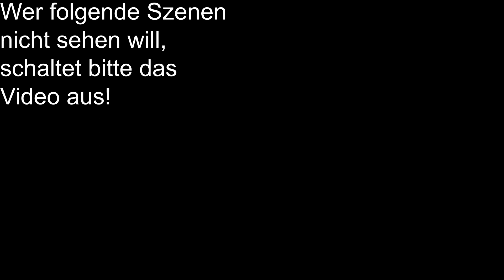How to: Schlangen richtig füttern + Tipps - Terraristik Information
Wie du deine Schlangen richtig fütterst und worauf du achten musst erfährst du in diesem Video.
Am Ende gibt es noch ein paar wertvolle Tipps und eine coole Zeitrafferaufnahme.

Mit diesen Produkten könnt ihr selbst durchstarten, die ihr für eine erfolgreiche Haltung
im Bereich der Terraristik benötigt 💪🏽 Wir selber verwenden diese Produkte und können sie daher weiterempfehlen :)

Terrarien:
- Königspython Aufzuchtterrarium
- Baumpython Aufzuchtterrarium
- Teppichpython Aufzuchtterrarium
- Corallus Caninus Aufzuchtterrarium
- Leopardgecko Starter Kit

Zubehör/Deko für Terrarien:

- Thermostat zur Steuerung der Temperatur im Terrarium
- Wetbox Höhle für eure Tiere
- Sphagnum Moos
- Einstreu für Schlangen
- Kokosfaser Einstreu
- Terrarien Schaufel für Kot Entfernung
- Kunstpflanze hängend
- Futter & Wasserschale
- Schlangenhaken ausziehbar

Wärme/ UVB Lampen:
- Wärmespot 50W
- UVB Lampe 13W
- LED 8W mit integriertem Vorschaltgerät
- Heizmatte für Reptilien
- Heatpanel für Terrarien

Literatur Schlangen

- Der Königspython
- Der grüne Baumpython
- Boa Constrictor

Transport von Reptilien

- Styroporbox für den Transport von Reptilien